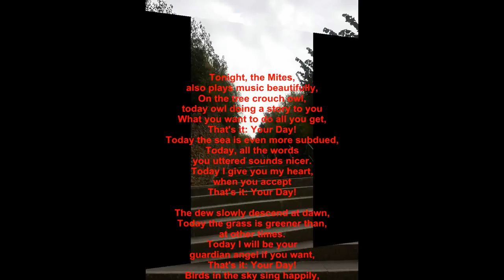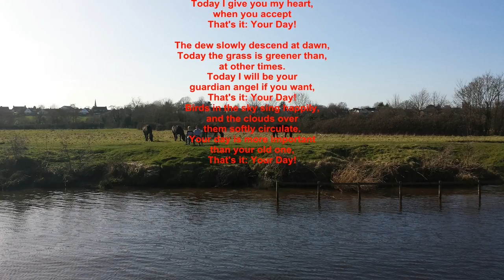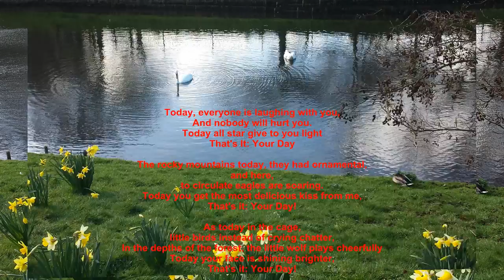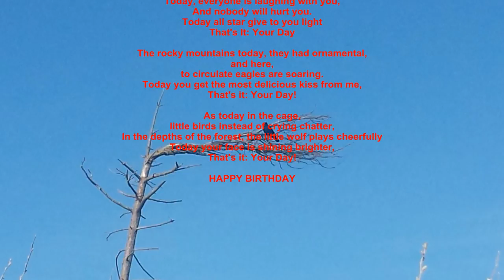Your Day 2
USA Creative Commons is protected

World dj list winner 2016.

Music Awards winner 2017.
Web:
Dj Emsci Facebook Offical